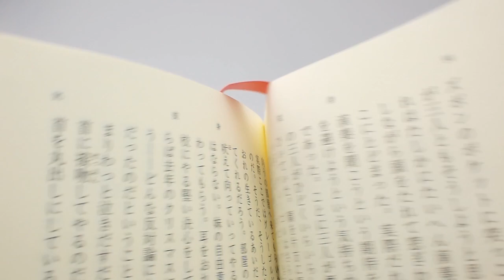How To Use Albatros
このビデオの情報How To Use Albatros